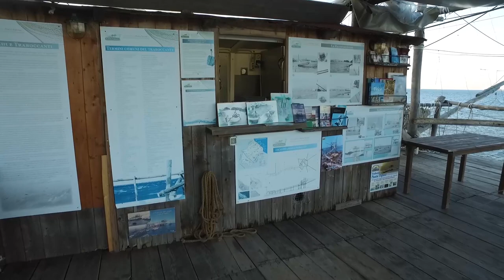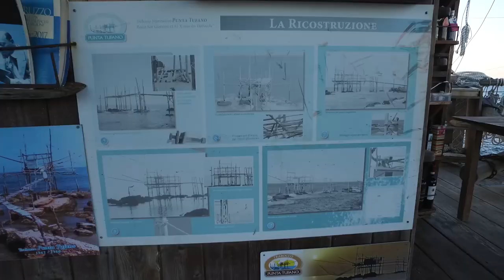Trabocco Punta tufano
DI Tour Abruzzo 2019 - Trabocco PUNTA TUFANO di Rinaldo Verì
Una realtà dove Ambiente, Cultura e Sapori della Costa dei Trabocchi si fondono per una significativa esperienza a diretto contatto col mare.
Lungo la Costa dei Trabocchi, fascia costiera che si fa strada tra vallate e colline e che si estende da Ortona a Vasto, abbiamo scoperto Trabocco Punta Tufano e con Rinaldo Verì ci siamo immersi nel fascino di questa storica macchina da pesca, peculiare ponte tra mare e terra.